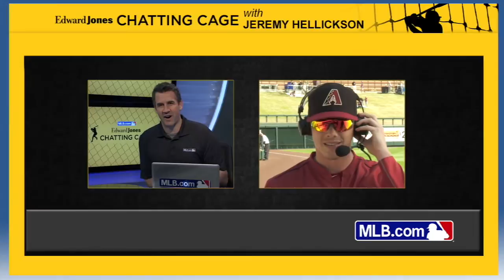Chatting Cage: Hellickson answers fans' questions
D-backs pitcher Jeremy Hellickson fields questions from fans on the Chatting Cage